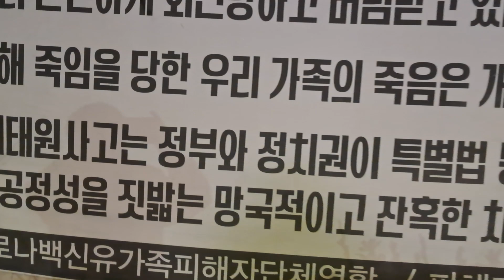이곳에 그리스도의 빛을 선포합니다